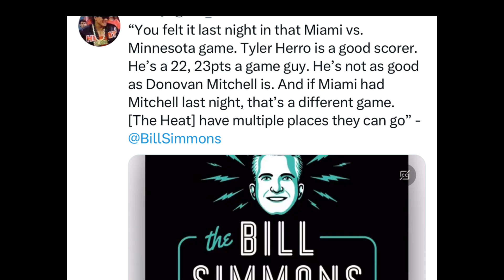MIAMI HEAT NEWS!! MIAMI HEAT TRADE RUMORS FOR DONOVAN MITCHELL!!